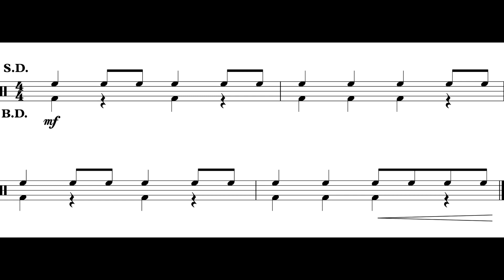Gallant March (Perc. I) Intro *III*